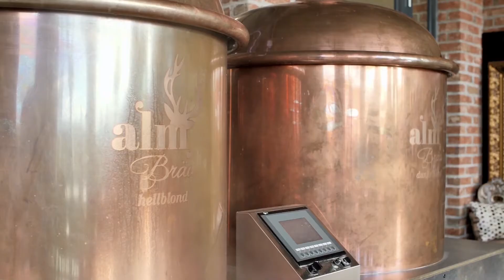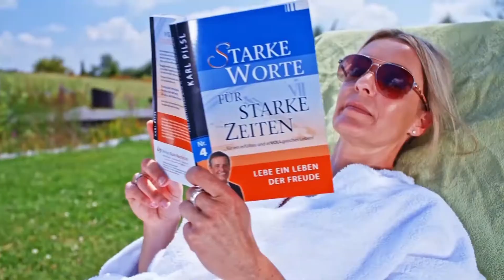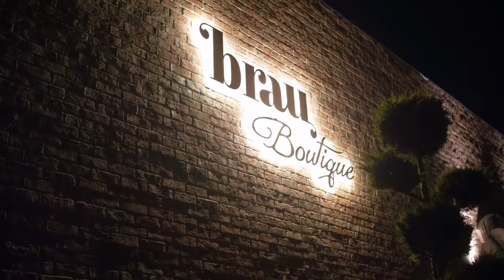4 Tage Woche im Hotel AVIVA****s make friends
Im AVIVA bemühen wir uns immer wieder, unseren Mitarbeitern neue tolle Benefits zu geben. So führten wir 2018 als eines der ersten Unternehmen, vor allem in der Hotellerie, die 4-Tage-Woche ein. Das innovative Arbeitszeitmodell erhält von den Mitarbeitern viel Zuspruch. Jeden Mitarbeiter ist freigestellt sich für die 4-Tage-Woche (bei 40 Stunden mit weiterhin gleichem Gehalt) und somit für 3 freie Tage zu entscheiden. Abseits der 4-Tage-Woche werden Mitarbeiterinnen und Mitarbeitern im Hotel AVIVA noch weitere Benefits geboten. Diese reichen von der kostenlosen Weiterbildung im Hotel inkl. eigener Lehrlingsakademie und einem Ausbildungsbonus über 1.000 Euro jährlich für individuelle Weiterbildung bis zum Elektroauto, das kostengünstig privat genutzt werden kann. Zusätzlich kümmern wir uns im AVIVA aktiv um das Wohl und die Gesundheit unserer Mitarbeiter. Dafür wurden wir mit dem BGF-Siegel ausgezeichnet.